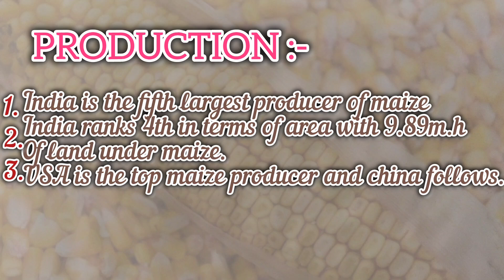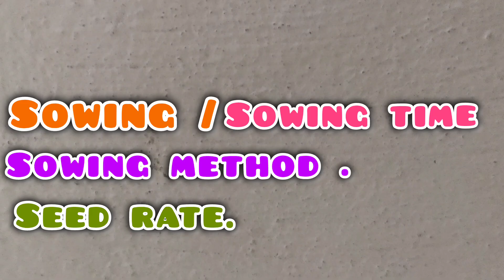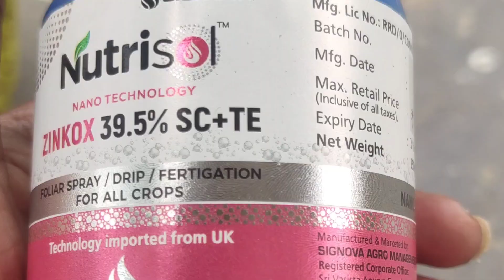Package of practices for maize farming -"boosting high yield".agriculture maizefarming maize .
Maize crop :-package of practices for maize farming..for boosting high yields..